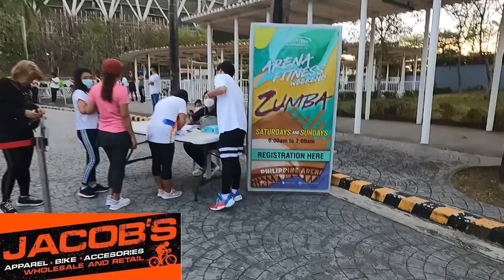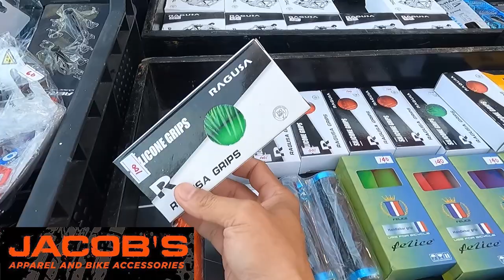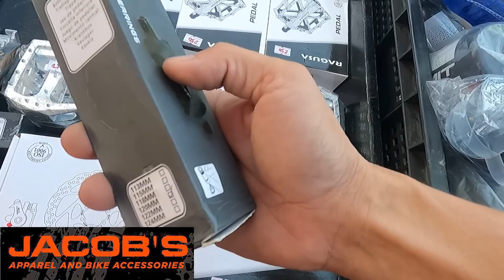Latagan ng Bike Accesories sa Philippine Arena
BIKE STORE